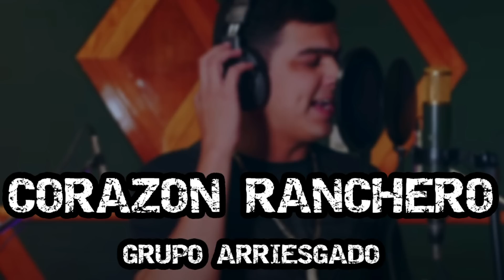Grupo Arriesgado - Corazon Ranchero (Romanticas 2022)